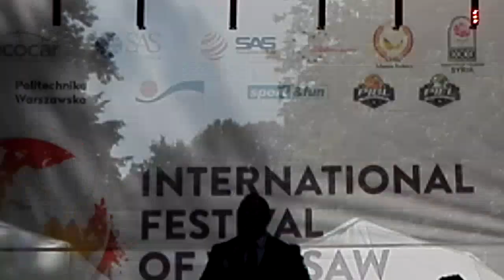Nabil Al Malazi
International Festival in Warsaw / Poland 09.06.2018 Syrian Day